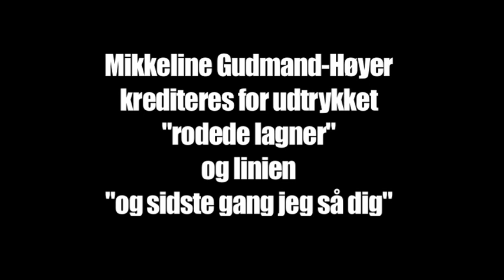Byer af støv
Af Nicklas Burman og det tørre beat. Video af NAT Productions
sangen er fra udgivelsen "celle no 5" fra 2011.